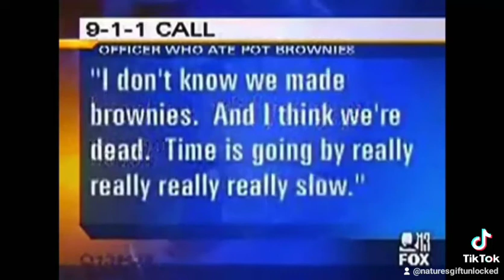WHEN GETTING HIGH GOES WRONG